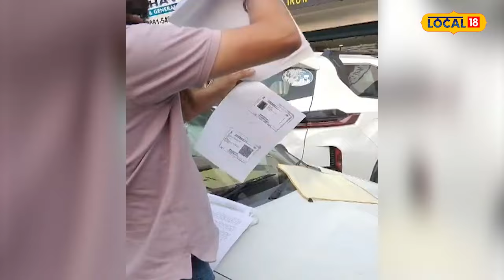Bathinda News | 1313 ਕਿਸਾਨ ਮਾਰਟ ਦੇ ਮਾਲਕ ਨੂੰ ਲੋਕਾਂ ਨੇ ਘੇਰਿਆ, ਵਿਵਾਦ ਦੀ ਵੀਡੀਓ ਹੋਈ ਵਾਇਰਲ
ਬਠਿੰਡਾ 'ਚ ਕਿਸਾਨ ਮਾਰਟ ਦੇ ਨਾਂ 'ਤੇ ਬਣੀਆਂ 13-13 ਝੋਪੜੀਆਂ ਵਿਵਾਦਾਂ 'ਚ ਆਉਣ ਤੋਂ ਬਾਅਦ ਇਸ ਦੇ ਸੰਚਾਲਕ ਜਗਦੇਵ ਖਾਲਸਾ ਨੂੰ ਚੰਡੀਗੜ੍ਹ ਪੁਲਿਸ ਨੇ ਹਿਰਾਸਤ 'ਚ ਲੈ ਲਿਆ ਹੈ ਅਤੇ ਅੱਜ ਪੁਲਿਸ ਥਾਣਾ ਕੈਂਟ ਤੋਂ ਚੰਡੀਗੜ੍ਹ ਲਈ ਰਵਾਨਾ ਹੋ ਗਈ।